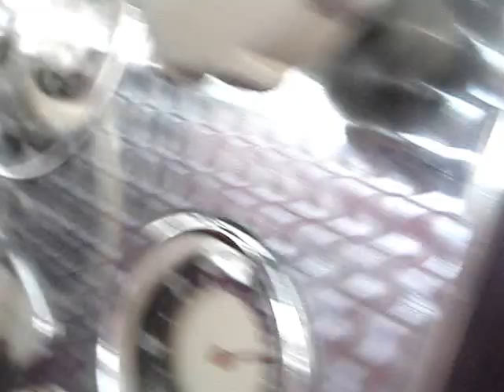1936 CORD 810 BEVERLY SEDAN - PIONEER OF FRONT WHEEL DRIVE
The Cord 810, and later Cord 812, was an automobile produced by the Cord Automobile division of the Auburn Automobile Company in 1936 and 1937.  It was the first American-designed and built front wheel drive car with independent front suspension. It followed the 1934 Citroën Traction Avant and the Cord L-29, both of which also had front wheel drive. Both models were also the first to offer hidden headlights.  The styling of the Cord 810 was the work of designer Gordon M. Buehrig and his team of stylists, which included young Vince Gardner and Alex Tremulis.  While the first American front-wheel-drive car with independent front suspension, it had an archaic tube rear axle with semi-elliptic rear springs. Power came from a 289 cubic inch Lycoming V8 of the same 125 horsepower as the L-29. The semi-automatic four-speed transmission, three plus overdrive, extended in front of the engine, like on a Traction Avant.  This allowed Buehrig to dispense with the driveshaft and transmission tunnel; as a result, the new car was so low it required no running boards.  It had a 125 inch wheelbase.  The 810 had hidden door hinges and rear-hinged hood, rather than the side-opening type more usual at the time, both new items. It featured pontoon fenders with hidden headlamps which were modified Stinson landing lights that disappeared into the fenders via dashboard hand cranks.  This car was first and one of the few ever to include this feature.  It also featured a concealed fuel filler door and variable-speed windshield wipers, at a time when wipers were often operated by intake vacuum, and so tended to stop when the driver stepped on the gas pedal.  Its engine-turned dashboard included complete instrumentation, a tachometer, and standard radio which would not become an industry standard offering until well into the 1950s. The most famous feature was the "coffin nose", a louvered wraparound grille, from which its nickname derived, a product of Buehrig's desire not to have a conventional grille.  The first production cars were not ready to deliver until February, and did not reach New York City until April 1936. In all, Cord managed to sell only 1,174 of the new 810 in its first model year, as the result of mechanical troubles.  Supercharged 812 models were distinguished from the normally aspirated 812s by the brilliant chrome-plated external exhaust pipes mounted on each side of the hood and grill.  With supercharging, horsepower was raised to 170.  Early reliability problems, including slipping out of gear and vapor lock, cooled initial enthusiasm.  Although most new owners loved their sleek fast cars, the dealer base shrank rapidly. Unsold left-over and in-process 1936 810 models were re-numbered and sold as 1937 812 models.  In 1937, after producing about 3000 of these cars, Auburn ceased production of the Cord.  The Cord 810 is another example of an innovative American product and a historic vehicle.  Thanks very much for viewing this rare 1936 Cord 810 Beverly sedan.